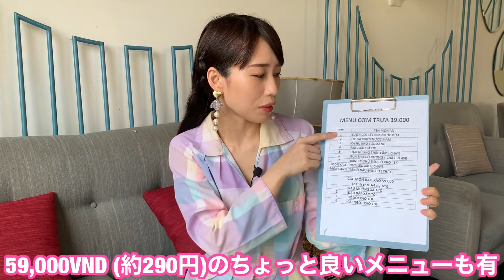【ホーチミンお洒落カフェで200円のランチ】三上ナミのベトナム乱歩vol.120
以前近くに住んでいた時によく通っていたカフェへ久しぶりにランチへ行ってみました⚪️
相変わらずラグジュアリーな雰囲気の内装に大きな窓から陽が射してとても良い雰囲気で寛げました。
こんなに素敵なお店のランチが約200円で楽しめちゃうなんて。これだからベトナム生活はやめられません。

編集
三上ナミ

撮影・編集アドバイス
Satoe

＊＊＊使用楽曲＊＊＊